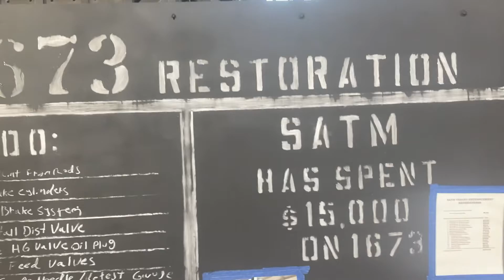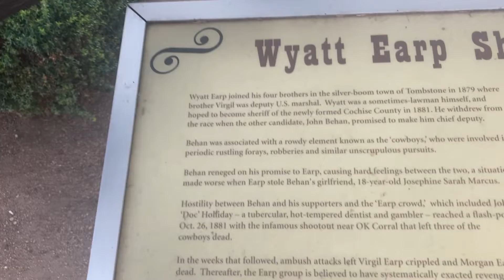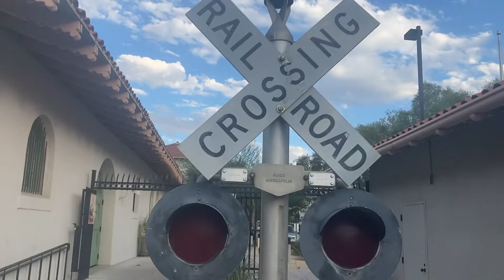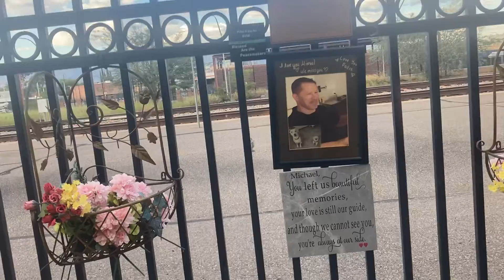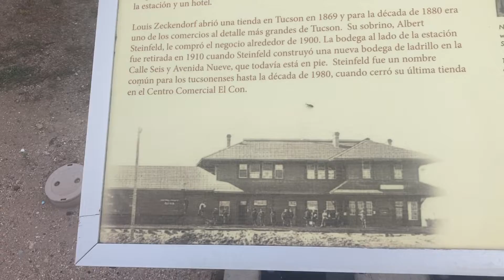Old unique back in the day